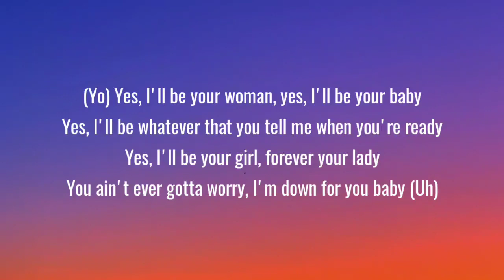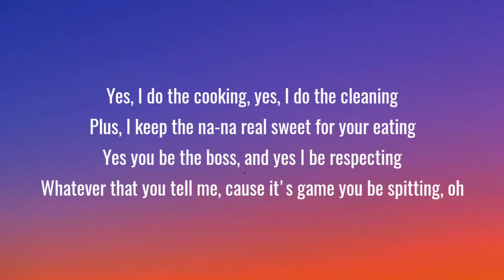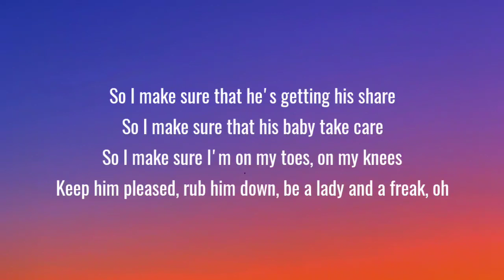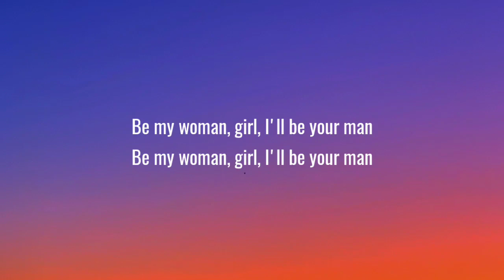David Guetta - Hey Mama (Lyrics) "Beating my drum like "dum di di day [TikTok Song